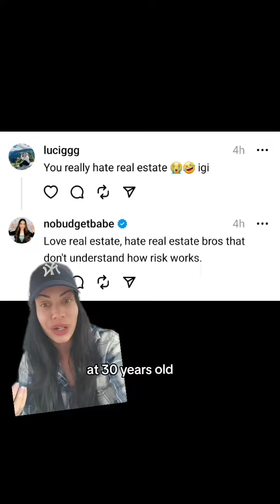I'm a self made millionaire, but do I hate real estate as an investment? No, real estate is where I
I'm a self made millionaire, but do I hate real estate as an investment? No, real estate is where I built the majority of my wealth in my 20s, it was the foundation to me hitting millionaire status at 30. But I've made a few posts lately talking about some of the risks that come with investing in real estate, showing people that contrary to popular belief, yes you can lose money in real estate, and many people do. The reason I do this is because there are so many accounts that only talk about the positives to investing. They tell you that all landlords make money, and that because a house will never "go to 0" real estate is completely safe. Both of those statements are false. The same way I educate you guys on ways people lose money in the stock market (by doing things like day trading, catching fomo, and letting emotions take over), and help you avoid money traps like forex and crypto, is the same way that I educate people on real estate. I was a top broker for 6 years, I've worked on hundreds of deals, and I have seen first hand how people get swept up in cognitive bias that says "I'm better than everyone else so even though this is risky I'll be fine" and societal beliefs like "real estate never loses money", and I've seen how hard it can rock someone financially. This can be an even larger loss than the stock market, because you're not just using your own money to invest - you're using the banks money. Leverage, aka a loan, can be a great way to increase your gains, but it can also increase your losses. You can lose more than what you put in. Does this mean all real estate is crap? No, not at all. You can still make great money in real estate, but you need to do it properly. This means: - Not buying a cash flow negative property and using the hope/wish/pray approach as your investing strategy - Not buying a property without any real money in the deal, aka getting your downpayment from a loan or line of credit - Not running your numbers to ensure you're cash flow positive after ALL expenses, not just the mortgage and property taxes - Not accounting for vacancies and having an emergency fund specifically for your rental To name a few. I love real estate, but for those reasons above, I probably won't buy another rental - it doesn't make sense for my country. My investing focus to get exposure now is through MICs and REITs. I teach you all about multiple streams of income in our 4 month program: Income Multiplier 🔥